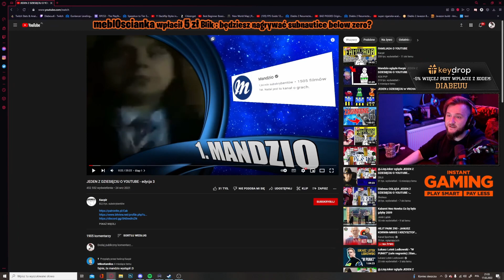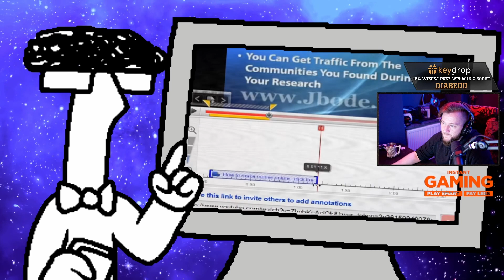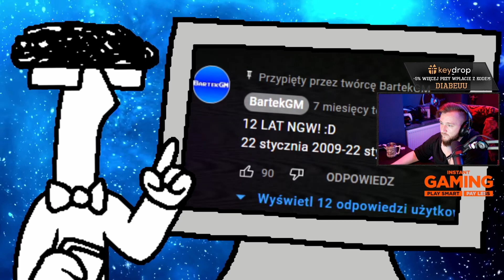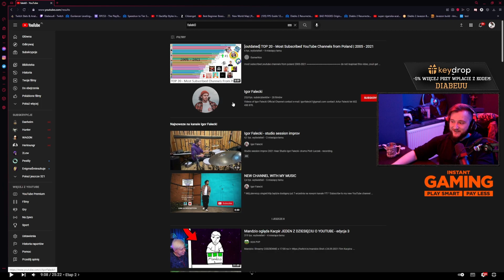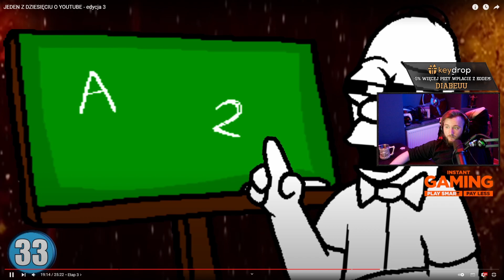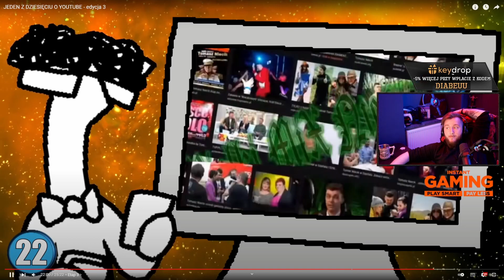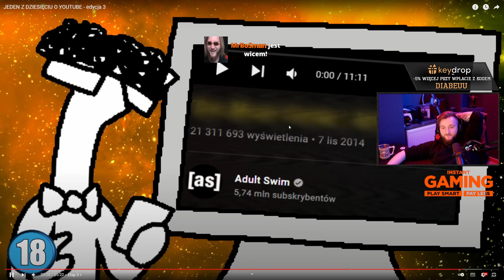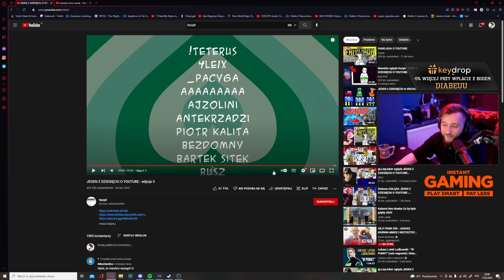DIABEUU Ogląda JEDEN Z DZIESIĘCIU O YOUTUBE - edycja 3